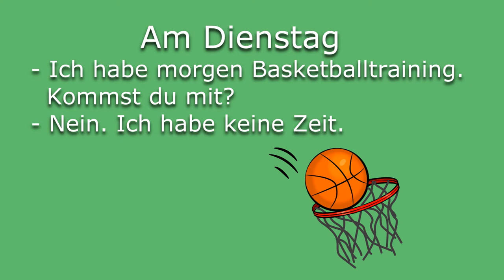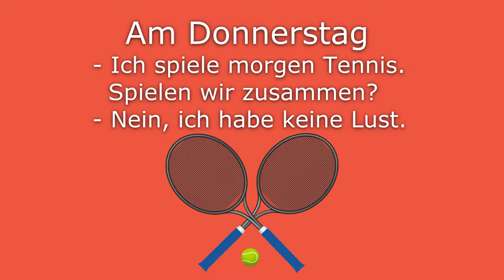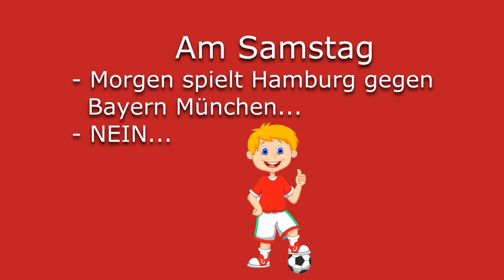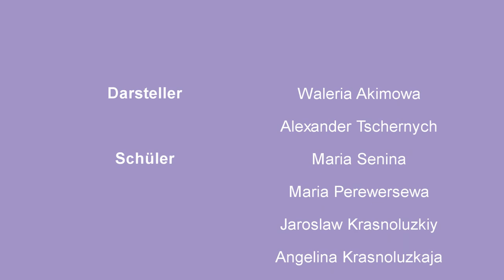Lust auf Freizeit_Absage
Dieses Video aus Russland zum Videowettbewerb
" Gesehen! Gefilmt! Gelernt!"
Deutschlehrerin Galina Switzowa